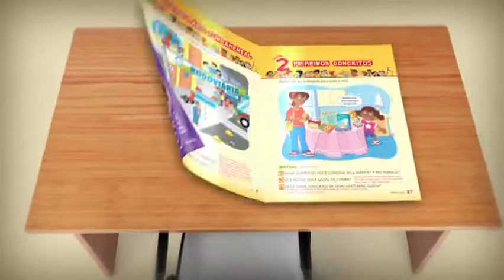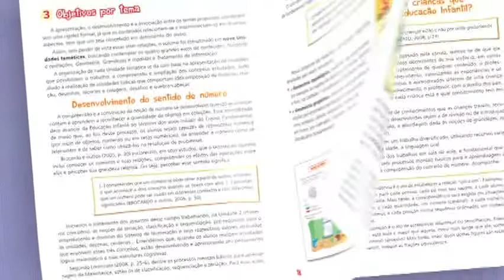FTD/PNLD 2013: Coleção Pode Contar Comigo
A nova edição da coleção de Matemática Pode Contar Comigo faz com que a aprendizagem tenha mais significado e qualidade. A coleção traz uma série de atividades motivadoras, criativas e lúdicas. E temas importantes como bons hábitos, respeito ao próximo e meio ambiente permeiam toda a obra. No vídeo, você conhece as diferentes seções e mais detalhes da coleção!